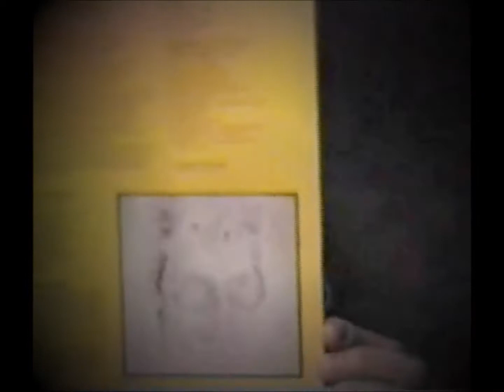R. Stevie Moore - Too Old (To Fall in Love) (1978) HD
Filmed Montclair NJ 1988.
Edited by Nuno Montiero 2006.
Reupped HQ 2015.
Song from the album Games and Groceries.

 I'M TOO OLD
(TO FALL IN LOVE)

if love is just a part of living
then love is clearly just a situation

i'm too old to fall in love with you
i'm getting too old to live with me
do it

is love among your friends
a roast beef sandwich

see my pistol
it is crystal clear
in the hallways
love is always near
do you listen
to my this and that
i'm too old to fall in love
again

Š1978 r.stevie moore

as appears on
games and groceries